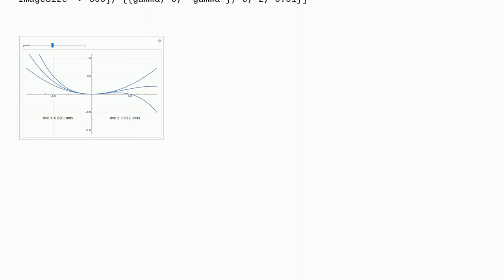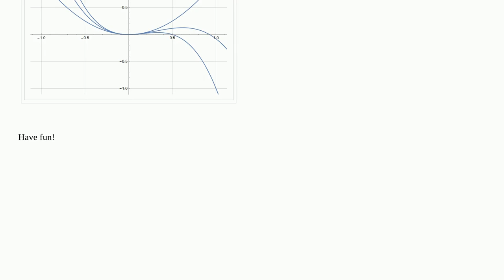Mathematica: How to add info text inside a manipulate plot, fixed to the frame?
How to add info text inside a manipulate plot, fixed to the frame?

A special thanks goes out to the community

  version-13.2 output-formatting plotting manipulate textalignment